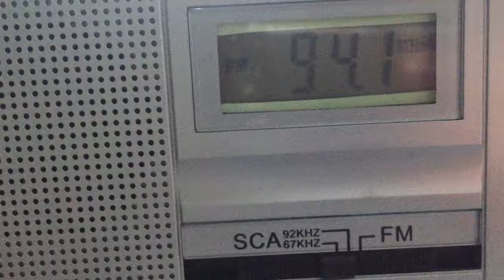AVI KST-50 SCA / SCMO SUBCARRIER RADIO RJR 94.1 67 kHz FM Fallmouth, Jamaica.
They also played some Smooth Light Jazz musics on that station.